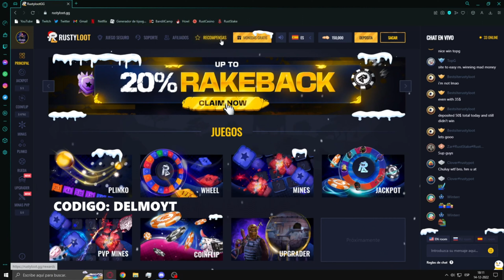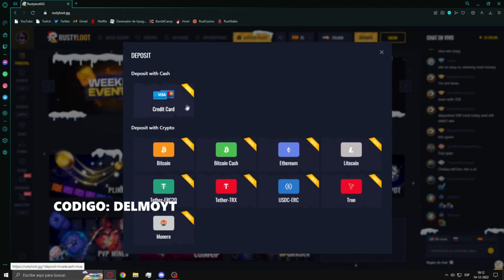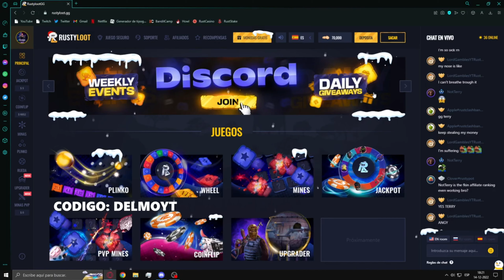👉 COMO CONSEGUIR SKINS GRATIS RUST [2023] ✅✅ !NO GASTES MAS DINERO! | Delmo YT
🚀   H A Z M E  M U Y   F E L I Z   🚀

💰  B E N E F I C I O S  💰

🎥1. Moderador en el canal

🤩2. Rango único en mi server de discord.

🎧3. Unirte a llamada cuando estoy en directo.

🎤4. Cumplo un RETO QUE ME DIGAS  xD.

🟪 INGNORAR TAGS 🟪

como conseguir skins gratis rust [2023],
como conseguir skins de rust gratis 2023,
como conseguir skins gratis en rust,
como conseguir skin gratis en rust,
como conseguir skins gratis de rust,
como conseguir skins gratis rust,
warzone 2 como conseguir skins gratis,
como conseguir skin gratis en warzone 2.0
skins gratis rust,
skins gratis rust 2023,
skins gratis rust ps4,
como conseguir skins en rust ps4 gratis,
como conseguir skins de rust gratis 2022,
conseguir skins gratis rust,
conseguir skins en rust,
free skin rust console,
skins gratis de rust,
skins de rust gratis,
skins gratis en rust,
free skins for rust,
ganar skins jugando csgo,
descargar gratis rust,
donde descargar rust,
como conseguir hq rust,
hack en rust,
free skins in rust,
free skins in rust pc,
como conseguir skins en rust,
como conseguir skin en rust,
como tener skins en rust,
como tener skin en rust,
skins para rust,
nueva tienda rust,
free skins on rust,
como conseguir skin de rust,
skins gratis para rust,
como tener skins gratis en rust,
free skins rust 2023,
rust en xbox